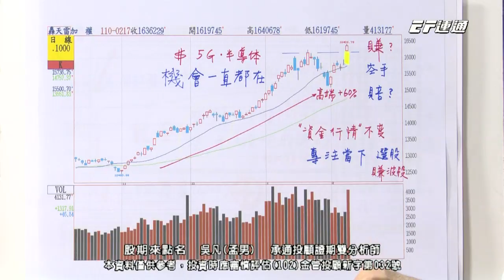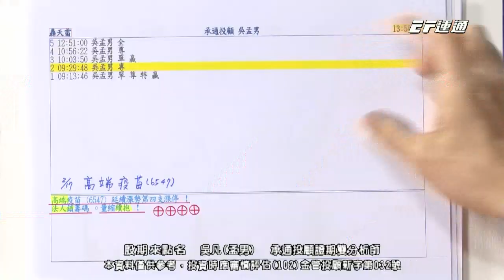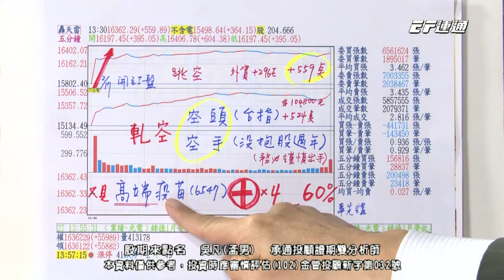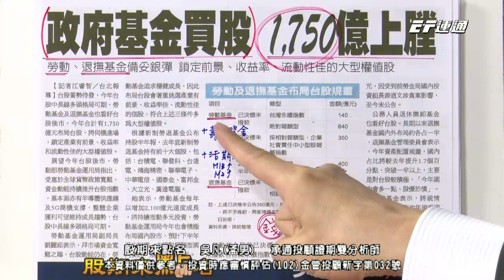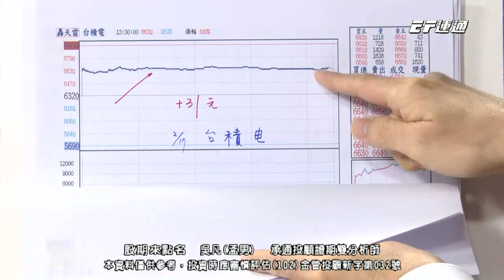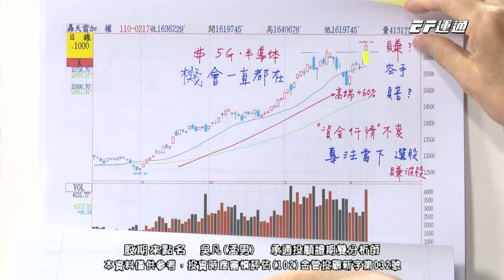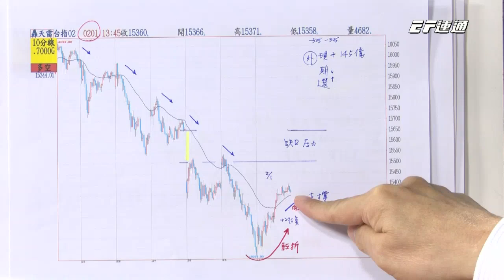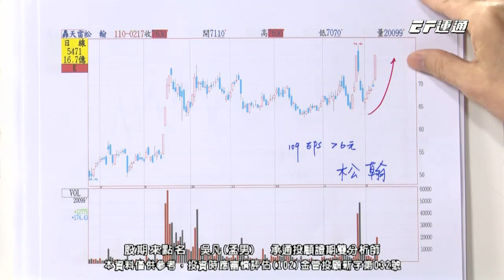20210217 1730 吳凡 股期來點名